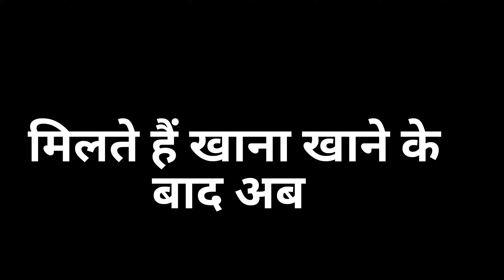Vella Vlog || Street Photography